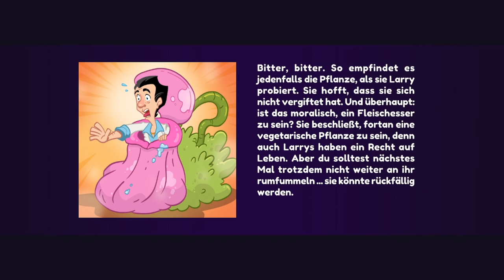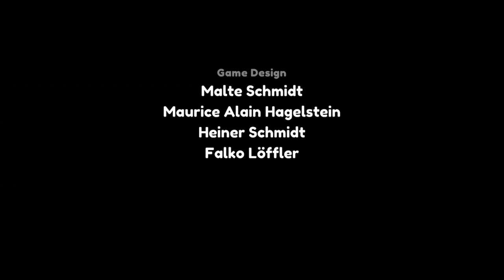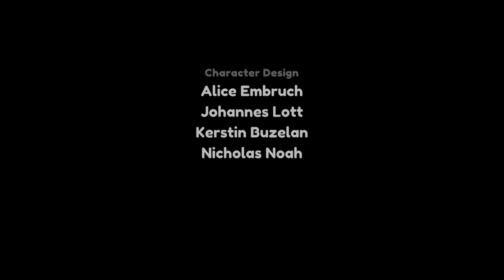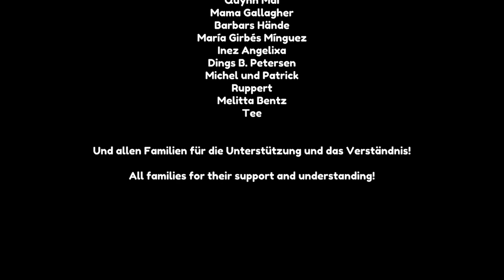LEISURE SUIT LARRY: WET DREAMS DON'T DRY #19 💞 Der Prophet der herabscheinenden Sonne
Leisure Suit Larry: Wet Dreams Don't Dry Part 19 Der Prophet der herabscheinenden Sonne